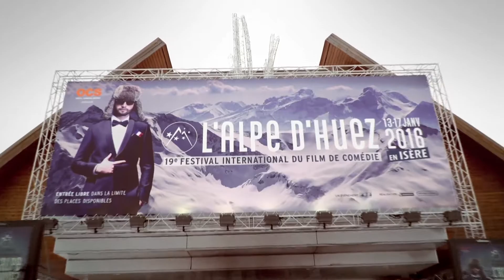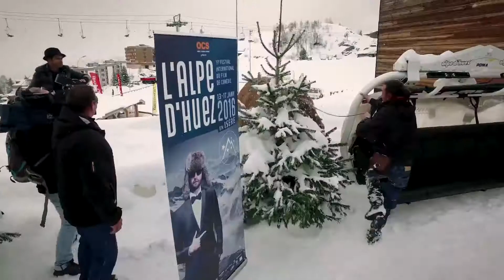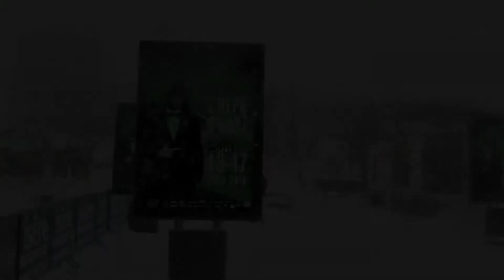Best Of FAH2016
FAH2016 Best Of